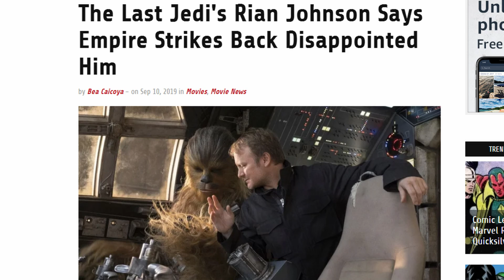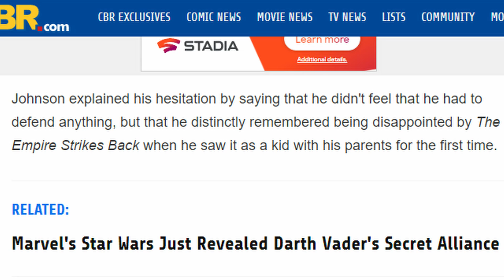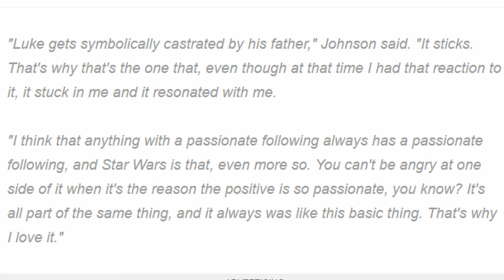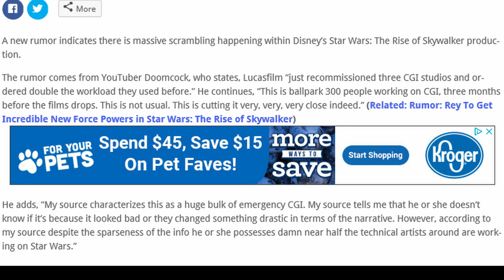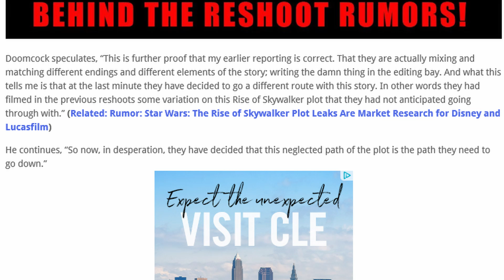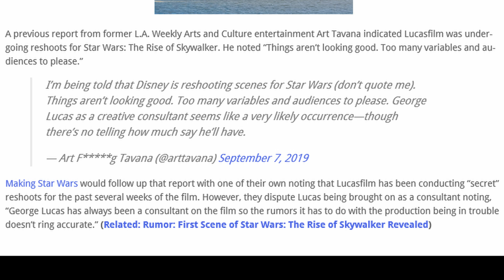Star Wars #9 The Rise Of The Edited Mess On The Floor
I talk about the mess that is episode 9